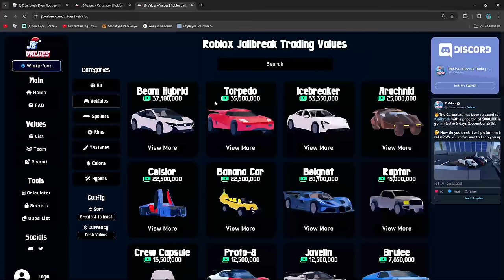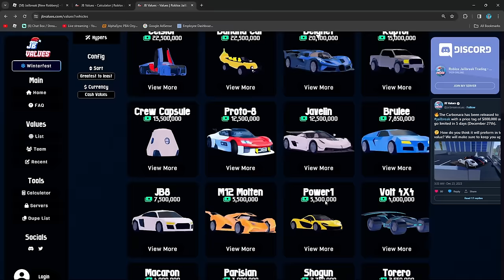What People Offer For The TORPEDO In 2024!!!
In todays video I find out what you can get for the Torpedo in roblox jailbreak!!!

ℹ️ All donations in streams or super thanks are non refundable!!!